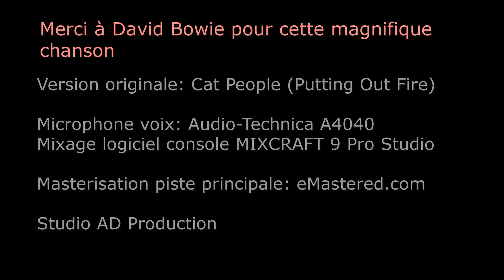Cat People (PUTTING OUT FIRE) - David Bowie Soundtrack - Cover AD